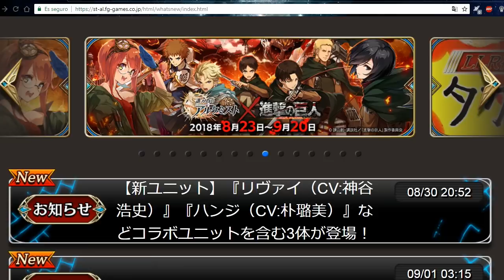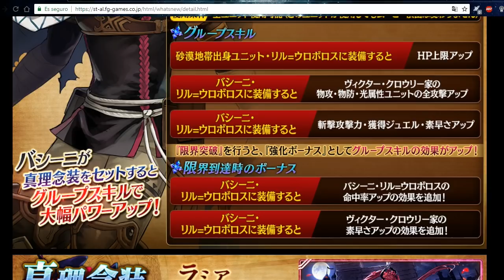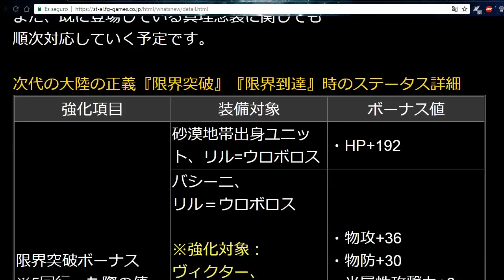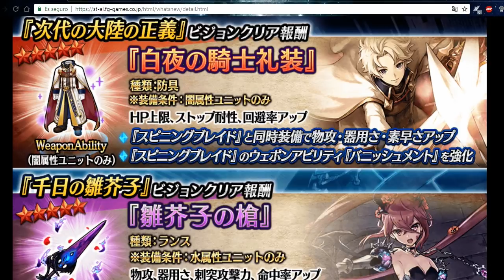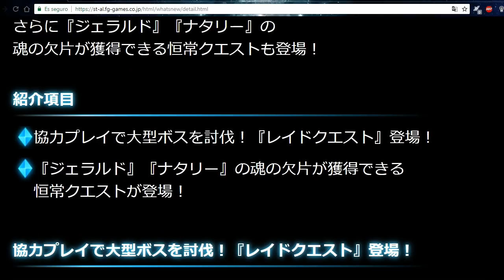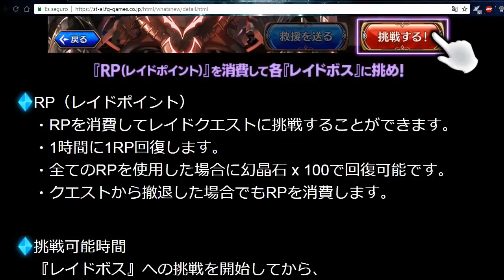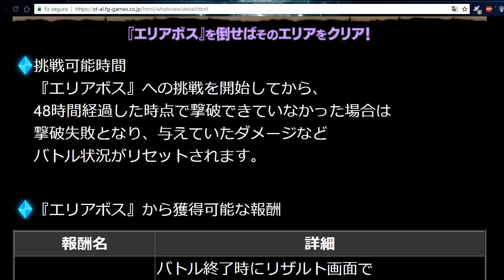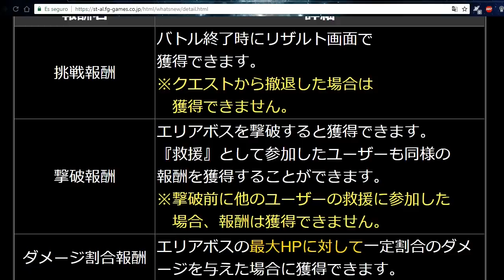The Alchemist Code JP Noticias - ¿Misiones "Raid"?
Bienvenidos de nuevo al canal de Andrew54 y esta vez tendremos más últimas nuevas más el nuevo modo de batallas de gremio o más conocido como Batallas Raid. Espero lo disfruten y lo comenten XD|